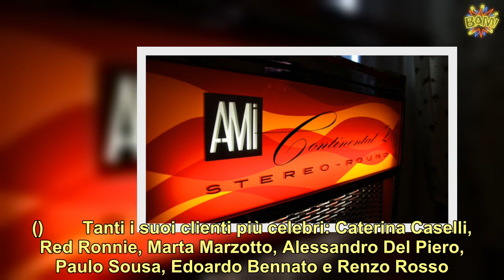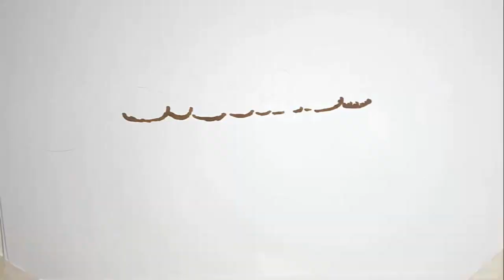“Era un re”. È morto Claudio Tosato l’Italia dice addio a un vero e proprio ‘mito’. Aveva contratto